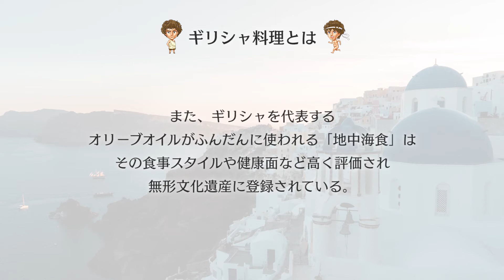TVアニメ「別冊オリンピア・キュクロス」公開記念！ギリシャの小さな食卓🇬🇷オリンピア食堂🍴「#6 バカヤロス・プラキ」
おうちで作ろう🏠ギリシャ料理😋
シンプルで美味しいギリシャの2大ソース（今回はトマトソース）
「バカヤロス・プラキ」をご紹介！
ぜひ、作ってみてね🍅🐟🧅